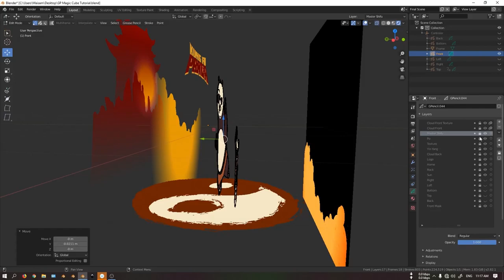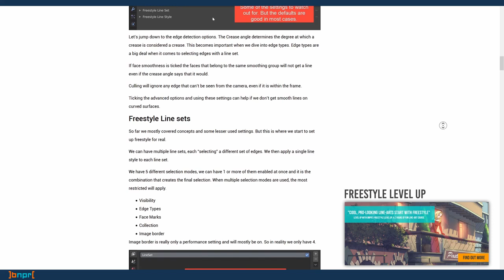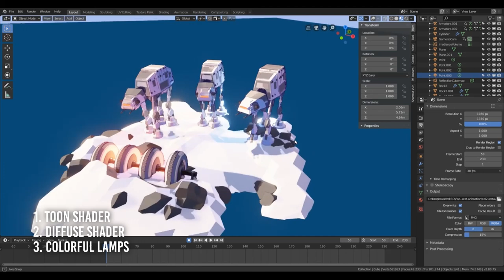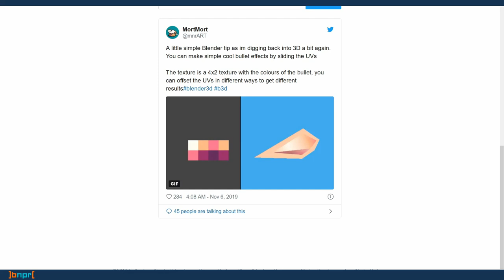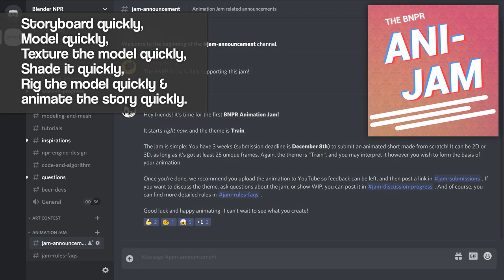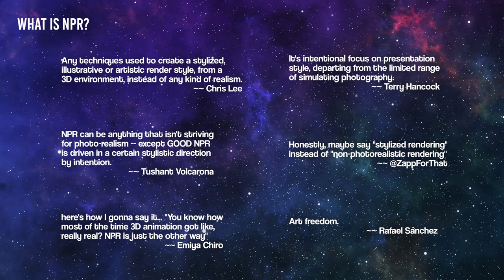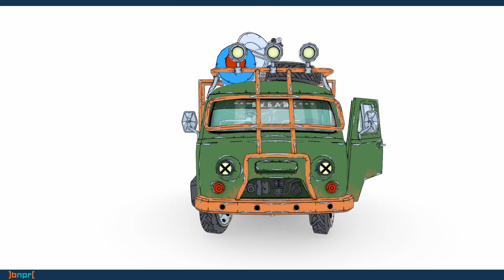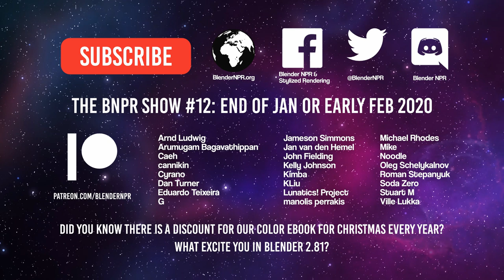The BNPR Show 11: Hidden Dime?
Hey, it's The BNPR Show! #11
A celebration of stylized rendering.

Today's highlights:
1. Hidden dimensions with grease pencil
2. Turn photos into stylized paintings
3. The BNPR Animation Jam